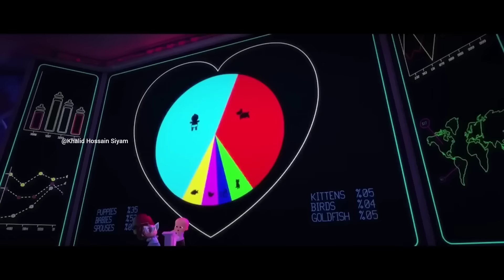Baby Boss Dance Monkey Cute Funny Baby